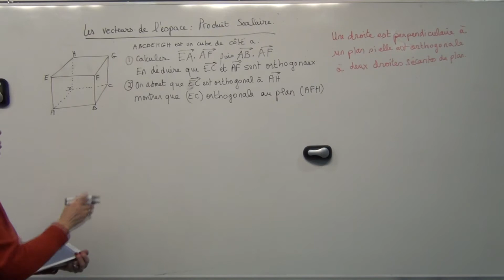Math TS Espace A1